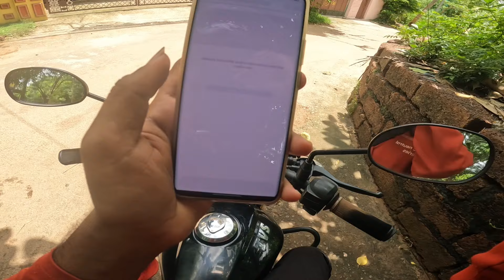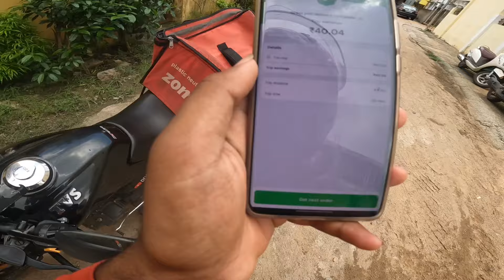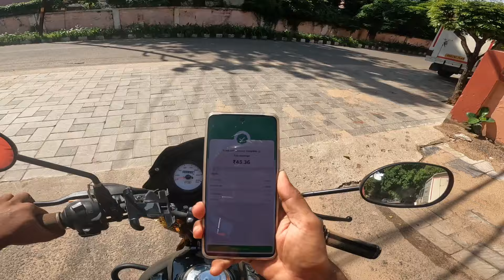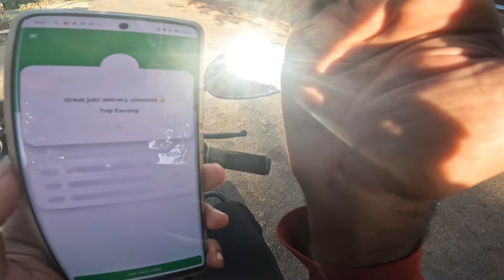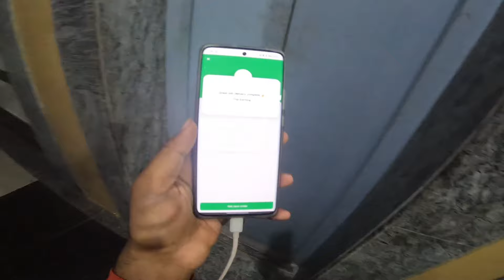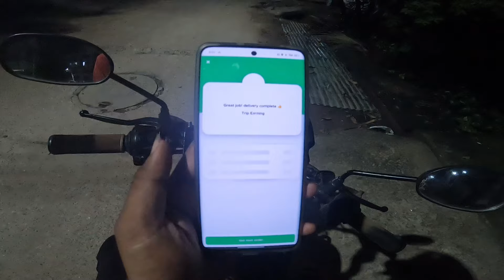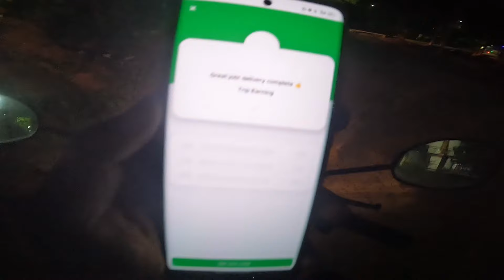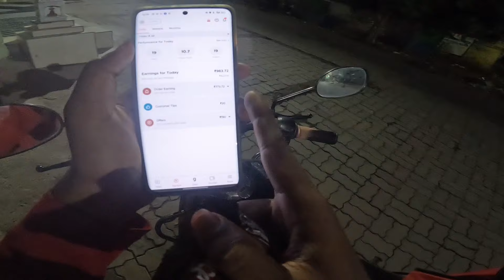Day - 92 // 10 ଘଣ୍ଟାରେ 900 ଟଙ୍କା 🥺 // ଆଉ ଅର୍ଡର୍ ମିଳୁନି // ପଇସା କମ୍ କରିଦେଇଛି